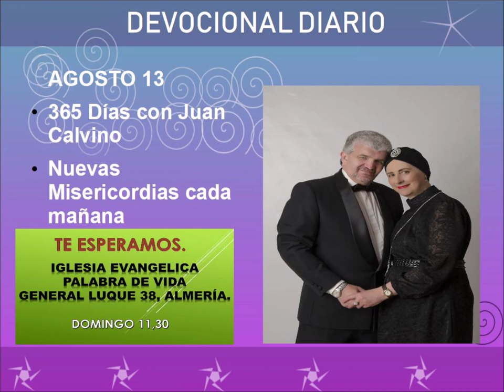Devocional diario agosto 13